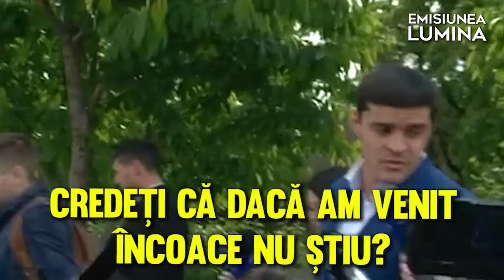MESAJ pentru CONSTANTIN ȚUȚU